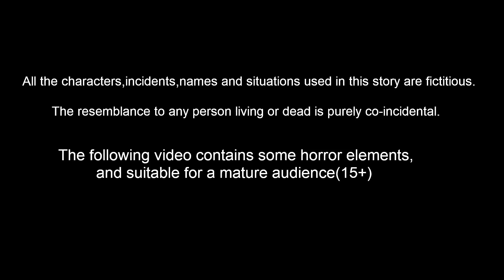দরিদ্র অনাথ শিশু 26 | Bangla Golpo | Bangla Cartoon | Bengali Stories | Banana Dreams TV Bengali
দরিদ্র অনাথ শিশু 26 - Poor Orphan Childrens Part 26 | Bangla Golpo | Bangla Cartoon | Bengali Stories | Banana Dreams TV Bengali

Banana Dreams TV Belongs TV RP media ltd

Story Name        :
Story Writer    : Suresh and Maheswari
Story Board      : Ravindra Borra
Charecter Artist  : Tejas kasarla
Animators    : Mahesh, Prasanth , ratheesh, Satheesh
Editor      :  Purusotham Drivedhi
Sound Engineer   : Shiva